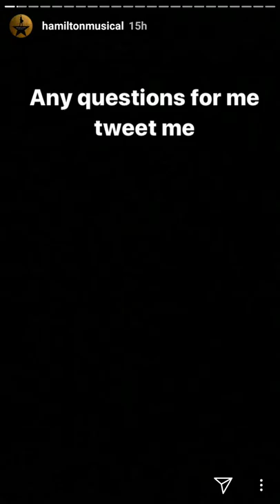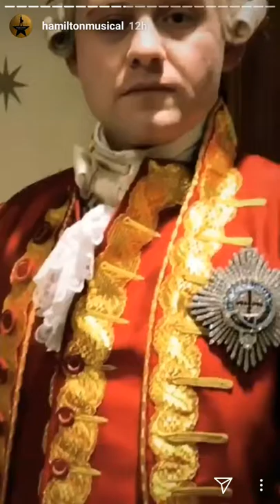HamiltonLDN Press Night // Gregory Haney Hamilton instagram takeover // December 21